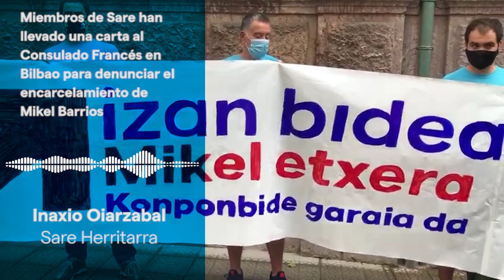Sare ha denunciado el ingreso en prisión de Mikel Barrios en el consulado Francés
Miembros de Sare han llevado esta mañana al Consulado francés en Bilbao una carta en la que denuncian el ingreso en prisión de Mikel Barrios y piden su excarcelación

El Tribunal francés ha condenado a Mikel Barrios Santamaría a cinco años de prisión y a diez años de prohibición para vivir en el Estado francés. Mikel había estabilizado su vida en Iparralde. Lleva 12 años lejos de la rosadía. Fue detenido primero en 2009 pese a que la euroorden solicitada por España no fue aceptada por el Estado francés. Posteriormente fue detenido el 27 de octubre de 2017 en Berlín (Alemania). Tras dos meses encarcelado en Alemania, Alemania aceptó la euroorden solicitada por Francia y fue encarcelado en la prisión de Osny (París) desde el 15 de diciembre de 2017 hasta el 26 de octubre de 2018. Con medidas judiciales ha estado unos meses en libertad condicional. El pasado 23 de junio fue juzgado en París y hoy, lunes 29 de junio, será encarcelado en Mont de Marsan para cumplir otra vez condena.

Sare ha destacado que es hora de dar solución a la cuestión penitenciaria y no de que se repitan los años de sufrimiento poniendo obstáculos a la resolución. En esta misma línea se entienden las diferentes decisiones del Estado Francés en los últimos tiempos: la denegación de la petición de libertad condicional de Jakes Esnal, la decisión de no dejar en libertad a Josu Urrutikoetxea. Y ahora, la orden de ingreso en prisión de Mikel.

Sare ha dicho que es tiempo de soluciones. Tiempo de dejar atrás el sufrimiento y construir un futuro en paz y convivencia. Y en ese sentido, ha afirmado que, frente a todas estas injusticias, seguirá recorriendo el camino hacia casa (de los y las presas y exiliadas vascas), hacia la convivencia y la paz.

Al mismo tiempo, han pedido al Estado Español, al Francés, y cómo no, a los gobiernos e instituciones de la CAV y Navarra que se impliquen en este camino.

Por último, el próximo 4 de julio, a las 18:00 horas, se celebrará en la plaza Félix Munarriz de Iruña una manifestación bajo el lema «es tiempo de soluciones. Izan Bidea. Mikel Etxera! » a la que han invitado a acudir.